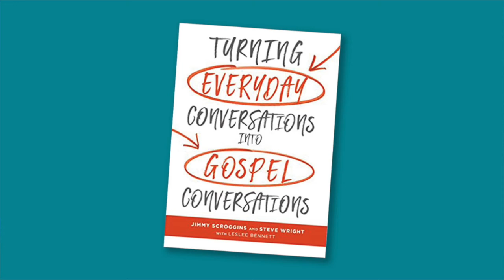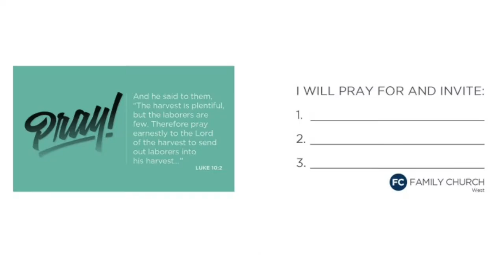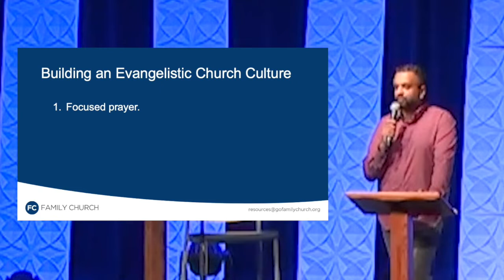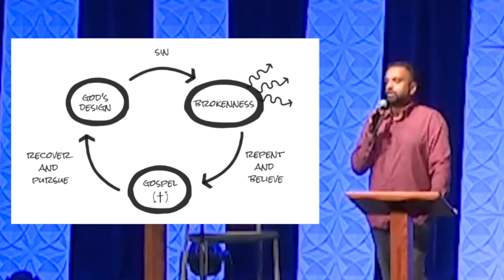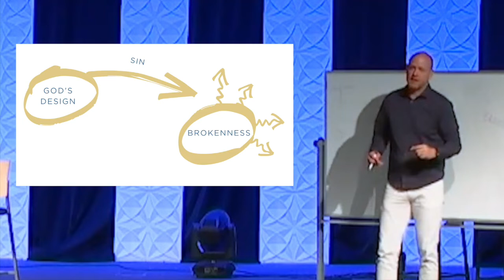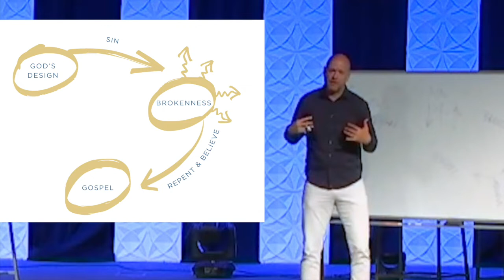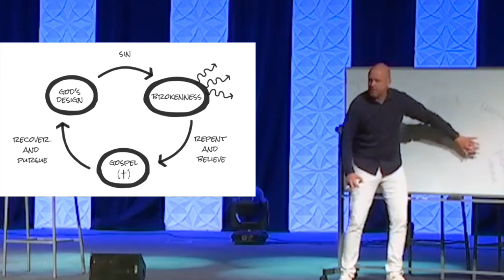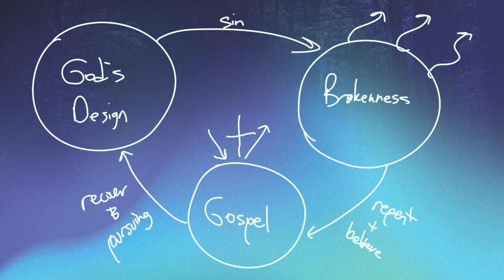42nd GA (2022) Leadership Institute Church Health Workshop, Session 1 (with visuals support)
Jimmy Scroggins serves as Lead Pastor of Family Church in West Palm Beach, Florida. Todd Thomas serves as Campus Pastor for Family Church Sherbrooke in Lake Worth, Florida.

Presented at the 42nd General Assembly of the Evangelical Presbyterian Church on June 21, 2022, at Ward Church in Northville, Michigan.